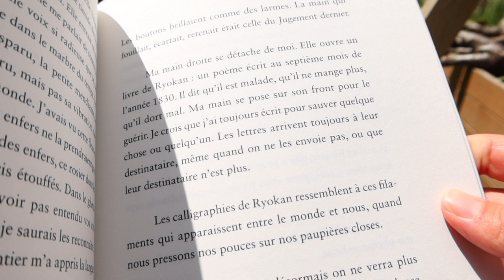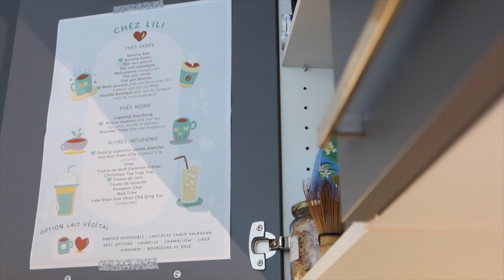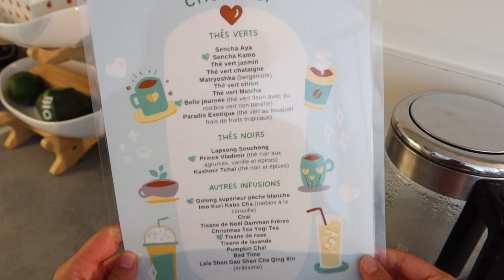Se libérer des distractions - slow living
J'ai composé pour cette vidéo une musique à la flûte à bec intitulée " La danse des roses". 🌹🪈

NOUVEAUX DESIGNS de t-shirts DISPONIBLES sur le shop Une vie d'escargot ! 🐌 Il y a maintenant un t-shirt iguane, un t-shirt canetons, un t-shirt tigre-papillon, et un t-shirt loup !

Et à bientôt les escargots ! 🐌